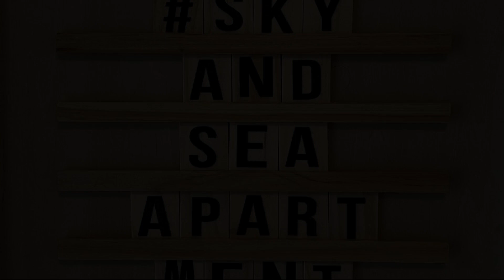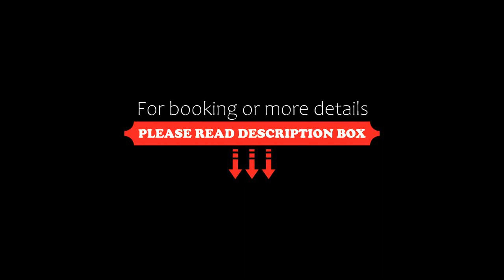Sky & Sea Apartment, Golden Sands, Bulgaria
About Property:
Boasting a seasonal outdoor swimming pool, a garden, a terrace and a bar, Sky & Sea Apartment is situated in the Golden Sands Beachfront district of Golden Sands, only 400 m from Riviera Beach. The air-conditioned accommodation is 700 m from Cabacum Beach, and guests benefit from private parking available on site and free WiFi.
This apartment features 1 bedroom, a kitchen with a fridge and an oven, a flat-screen TV, a seating area and 1 bathroom fitted with a shower.
A private...
Property Type: Hotel
Address: 152 ulitsa "Boyan Bachvarov", 9007 Golden Sands, Bulgaria
Searching For
1. Sky & Sea Apartment - Golden Sands - Bulgaria
2. Sky & Sea Apartment - Golden Sands - Bulgaria Address
3. Sky & Sea Apartment - Golden Sands - Bulgaria Rooms
4. Sky & Sea Apartment - Golden Sands - Bulgaria Amenities
5. Sky & Sea Apartment - Golden Sands - Bulgaria Offers and Deals
Audio Credit:
Track Title: Subway Dreams
Artist: Dan Henig